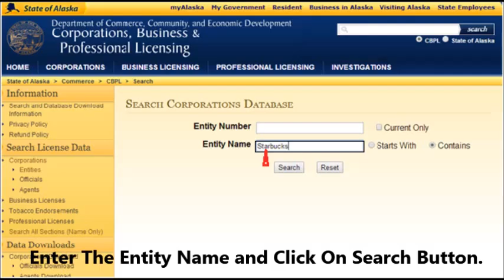Alaska Corporate Entity Search